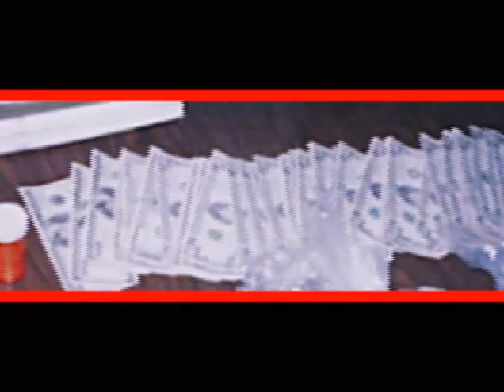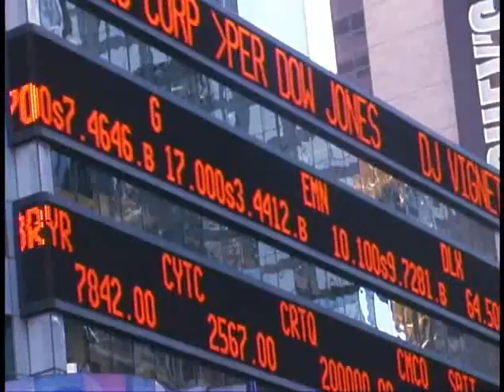THE GAME DOCUMENTARY DVD RIP - JT The Bigga Figga 2002